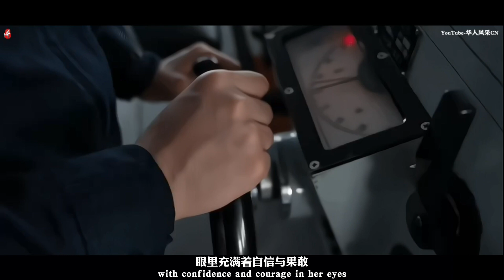新疆姑娘國外逛街，拿出證件驚呆老外，談論中國她卻哭了！我是維族女兵古力，駕駛戰艦出訪26國，5次亞丁灣護航，作為中國人自豪和驕傲【ENG SUB】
維族女兵古力回憶說：
抵達西歐外出購物，老外看到她的證件後畢恭畢敬，並用驚呆的眼神和語氣說：中國海軍很厲害！外國人非常尊重中國軍人……
亞丁灣護航抵達吉布提碼頭時，當地人舞龍舞獅子歡迎我們，並大聲的呼喊：CHINA GOOD!……
來自新疆的姑娘為此熱淚盈眶……
古力說：這眼淚是為自己是壹名中國人、是壹名中國軍人而流，眼淚裏流出的是自豪和驕傲，只有祖國足夠強大，參能受到世人的尊敬!
古力尼各爾·艾司卡爾，維吾爾族，新疆阿克蘇姑娘，中國海軍女兵，巢湖號綜合補給艦操舵兵。先後參與了馬航搜救、遠航訪問和護航等重大任務，訪問過26個國家，5次隨艦奔赴亞丁灣，駕駛戰艦航行了25萬多海裏，相當於繞行赤道12圈！2012年12月，古力從八千多名競爭者中脫穎而出，成為海軍戰艦女兵，當批的淘汰率高達96%。2022年7月，全艦舉行的共同課目比武，在預賽時，古力拿到了第壹名，決賽時，她拿到了第二名，這意味著古力擊敗了99%的男兵。古力目前正隨海軍第41批護航編隊，駕駛巢湖艦在亞丁灣執行護航任務。
Uighur female soldier Gu Li recalled:
Arriving in Western Europe to go shopping, the foreigner respectfully saw her document, and said with stunned eyes and tone: The Chinese navy is very powerful! Foreigners have great respect for Chinese soldiers...
When the escort from the Gulf of Aden arrived at the dock in Djibouti, the locals welcomed us with dragon and lion dances and shouted loudly: CHINA GOOD!  …
The girl from Xinjiang burst into tears for this...
Gu Li said: These tears are shed for being a Chinese and a Chinese soldier. The tears flow out of pride and pride. Only the motherland is strong enough to be respected by the world.
Uyghur female soldiers visited 26 countries with warships, sailing more than 250,000 nautical miles, and the track can circle the equator 12 times!
Guli Nigel Eskar, Uyghur, girl from Aksu, Xinjiang, female soldier of the Chinese Navy, helmsman of the comprehensive supply ship Chaohu. He has participated in major missions such as Malaysia Airlines' search and rescue, long-distance voyage visits and escort missions. He has visited 26 countries, 5 times accompanied the ship to the Gulf of Aden, and sailed more than 250,000 nautical miles on the warship, which is equivalent to circling the equator 12 times!
In December 2012, Gu Li stood out from more than 8,000 competitors and became a female naval battleship soldier. The elimination rate of the batch was as high as 96%.
In July 2022, in a common subject competition held by the whole ship, Gu Li won the first place in the preliminaries, and she won the second place in the final, which means that Gu Li defeated 99% of the male soldiers.
Uighur female soldiers visited 26 countries, foreigners are full of praise for China, Xinjiang female soldier Guli, as a Chinese I am proud!
Gu Li is currently with the 41st naval escort taskforce, driving the Chaohu ship to carry out escort missions in the Gulf of Aden.
I am a Uyghur female soldier in Xinjiang, visted to 26 countries drive a warship, I am proud of being Chinese